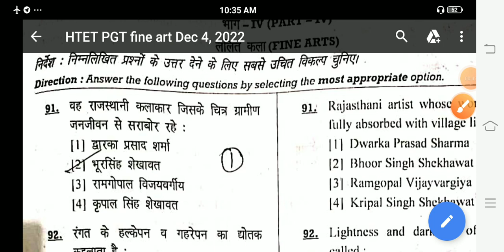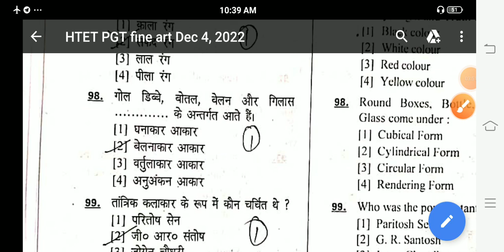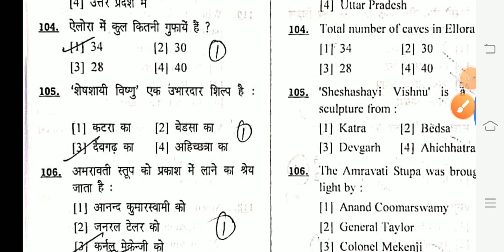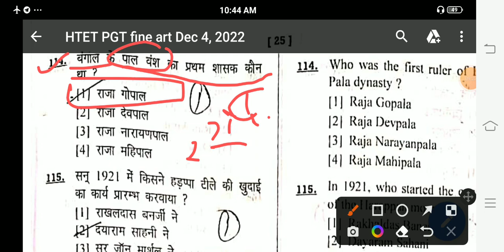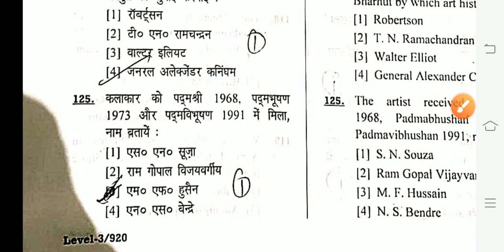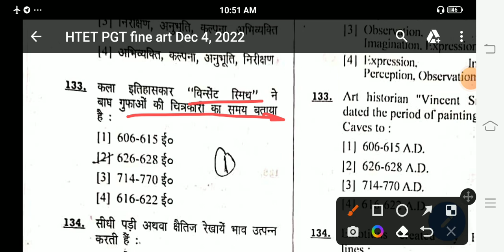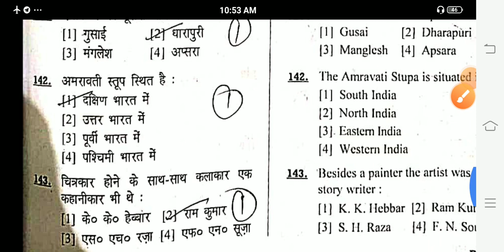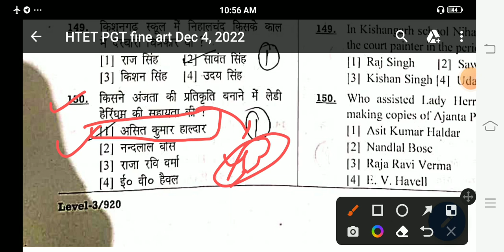Htet pgt fine art answer key // ललित कला पेपर उत्तर कुंजी